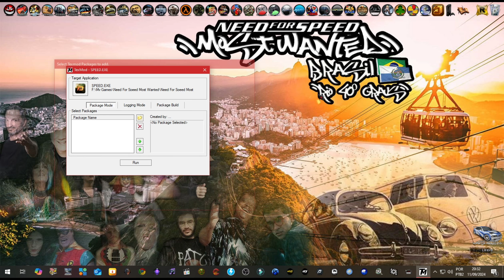Série Desafios Need For Speed Most Wanted Brasil Rio 40° Graus - Desafio 3 - VW Gol GTI